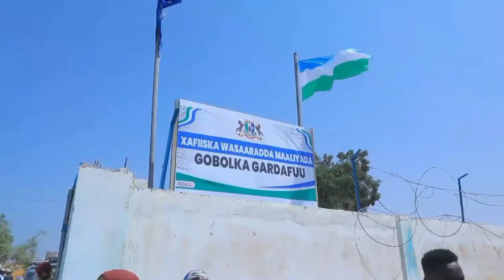MAXBUUS DHUULBAHANTE AH OO SOO HADLAY (3525)